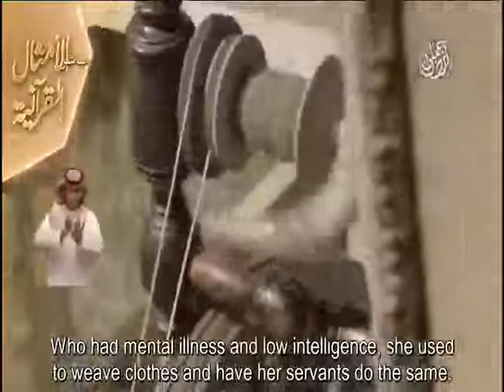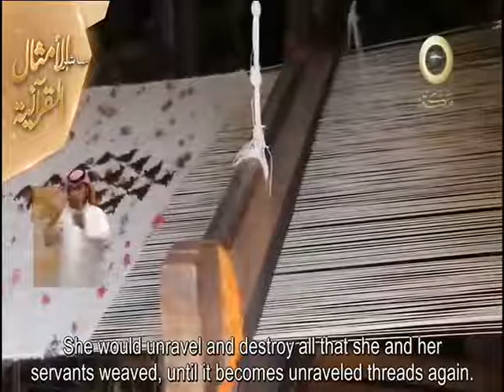Interpretation of verses of the Koran (translated) - 3